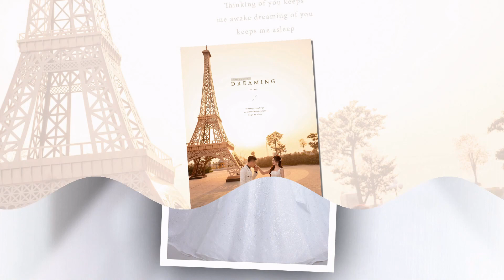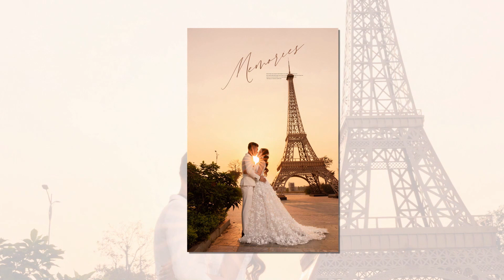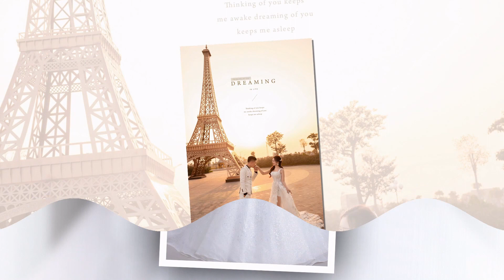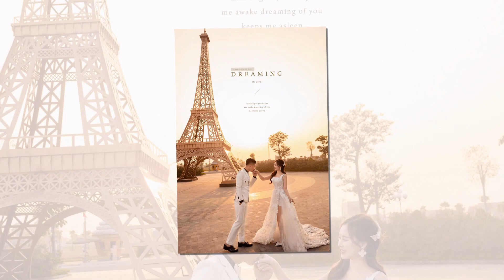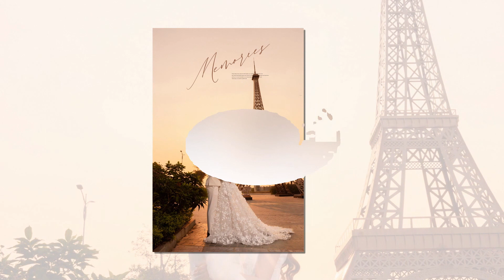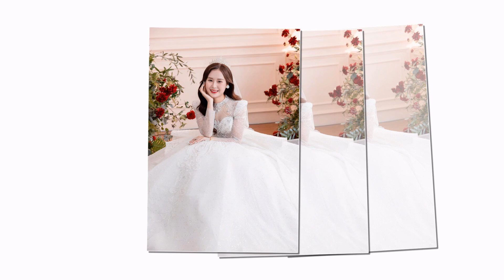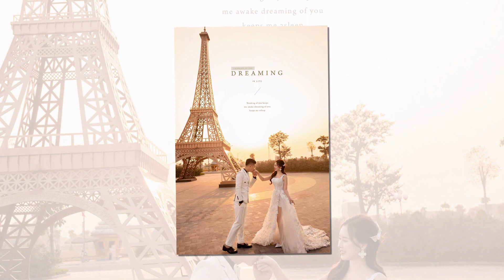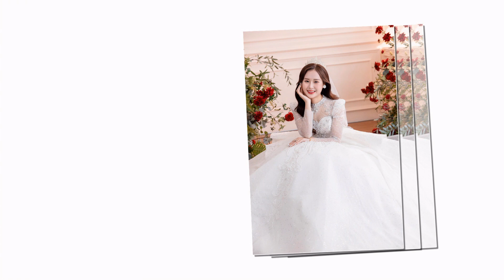Tuan Hung Nguyen Thao